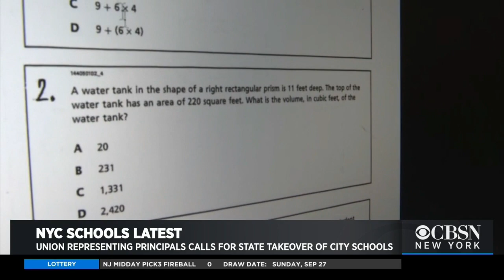Principals' Union Calls On Mayor To Cede Control Of NYC Schools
CBSN New York's Hazel Sanchez has the story.